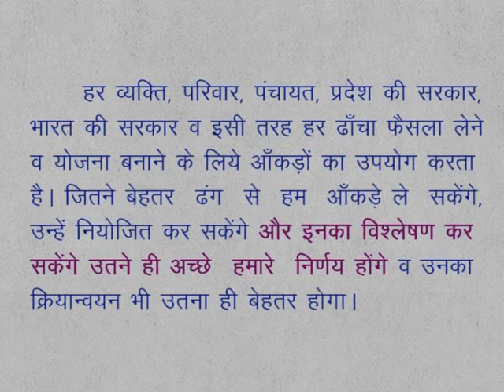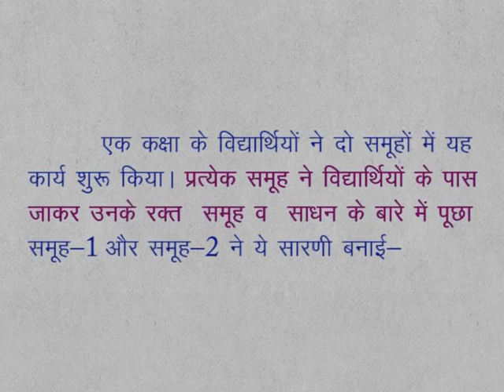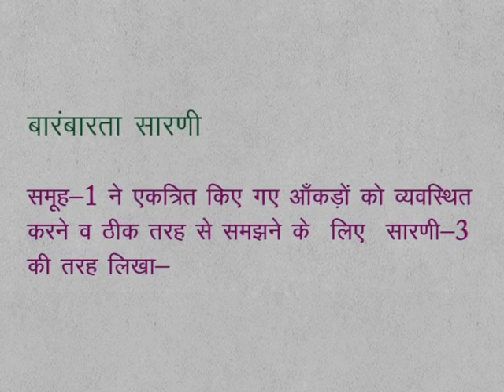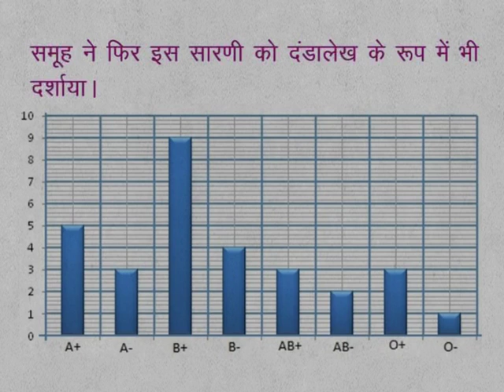CLASS 9th MATHS | CHAPTER 16 | DATA HANDLING AND ANALYSIS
CLASS 9th MATHS | CHAPTER 16 | DATA HANDLING AND ANALYSIS | DATA COLLECTION AND REPRESENTATION |